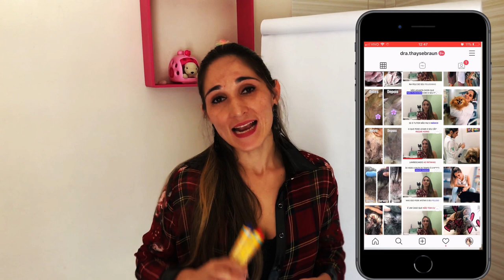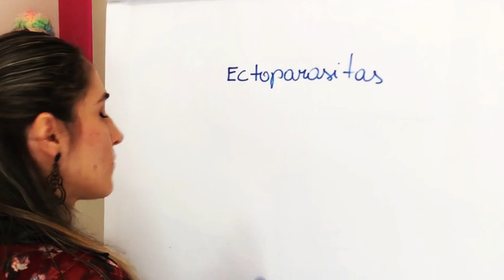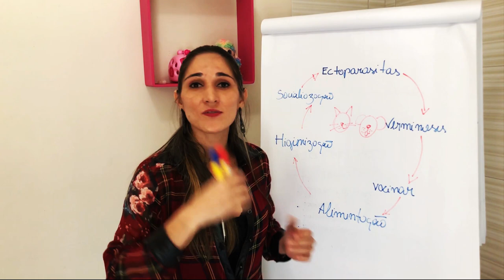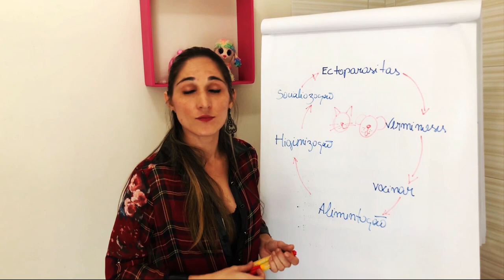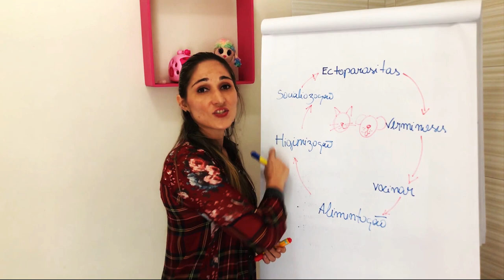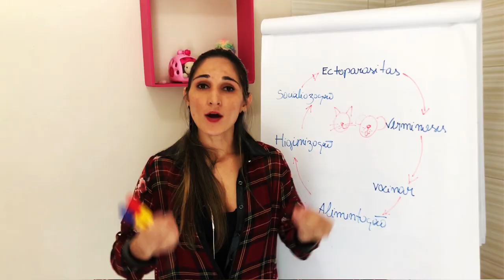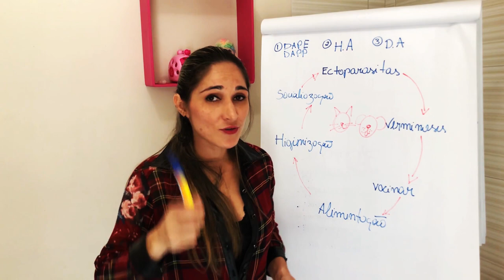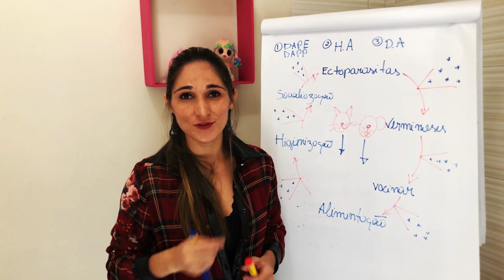Os 6 pilares que controlam as alergias de cão ou gato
Baixe seu guia para pets alérgicos e tenha acesso ao conteúdo exclusivo

Como manter um animal alérgico saudável e evitar tratamentos recorrentes

Neste conteúdo do vídeo mostra o pilares que o tutor deve cumprir para que o seu animal não volte a ter crises alérgicas ou tenha algum problema de pele.

Conteúdo principal para alergia em cão ou alergia em gato. Entender o que cerca um pet em crise alérgica, é a chave para combater a alergia animal,